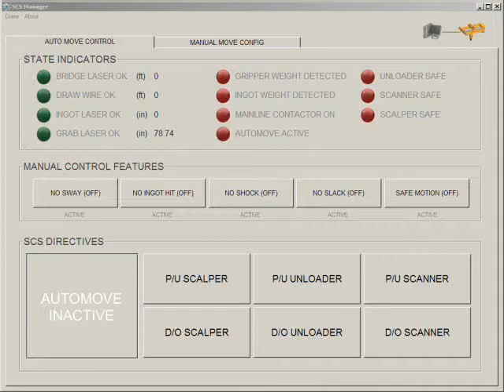CAMotion Auto Positioning on Scalper Crane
CAMotion's Supervisory Control System (SCS) for Novelis Inc., a manufacturer of aluminum products.  The principal feature of the SCS is that it accepts payload transfer commands from an operator. Then, the system automatically drives the SCS-enabled crane to execute the operator's directives. The SCS-enabled crane automatically avoids workspace obstructions, takes the most time-efficient path, reduces payload swing, and positions payloads within an inch of desired positions.